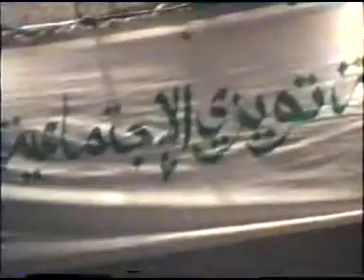Tiouizi - Fête Jeunesse 97 Raiss L Amerrakchi comédie Med Rouiza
tifinagh_alphabet_song االممارسة الديموقراطية التشاركية لاجل خدمة التنمية المستدامة والمندمجة بالعالم القروي